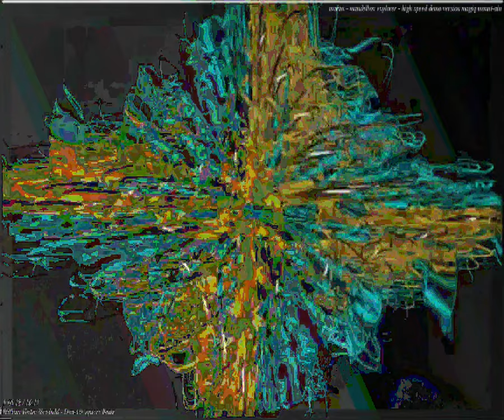[EPILEPSY WARNING] Movie 23 09 08 06h42m10s